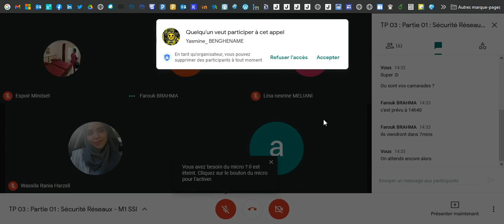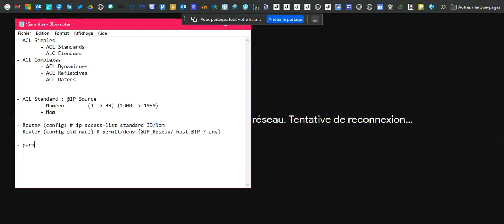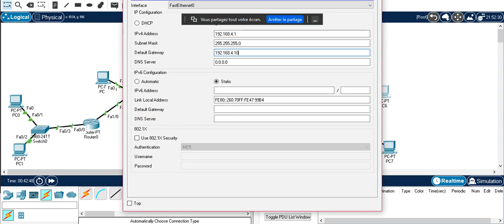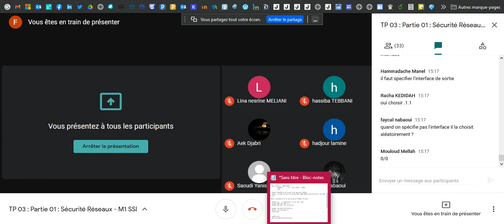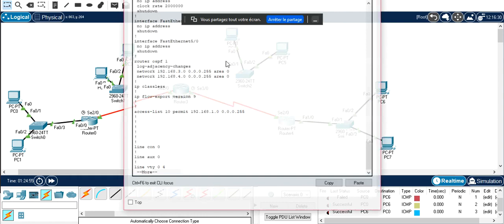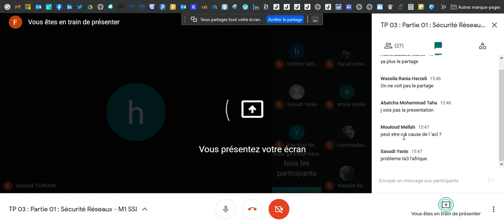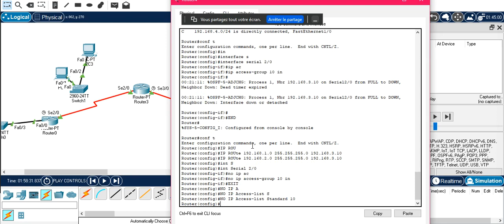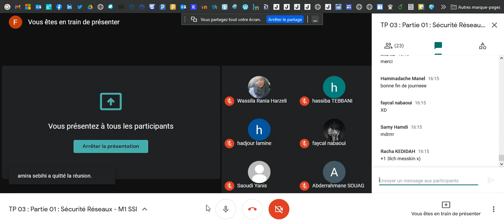Sécurité Réseau : TP 03 : Les ACLs - Partie 01 : Les ACLs Standards - M1 SSI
Configuration des ACLs Standards
... Merci à l'étudiant Samy qui nous a sauvé la vie *-* +0,5 à l'examen final (y) ... Maudites Tables de Routage non remplies :| ~~~